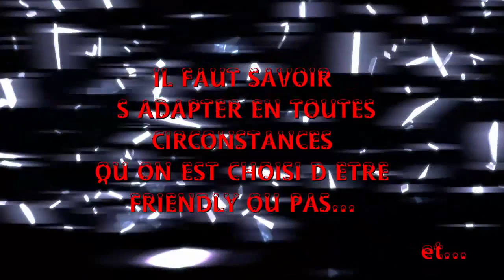DAYZ STANDALONE SURVIVRE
Petite sortie avec mon ami Damien dans la ville Electro , en galére de nourriture et de boisson nous avons décider d être bandits ...mais bandits réflechits qui ont du s'adapter rapidement aux circonstances.